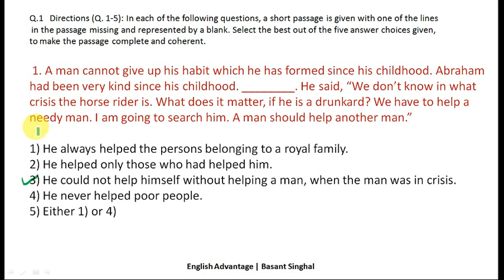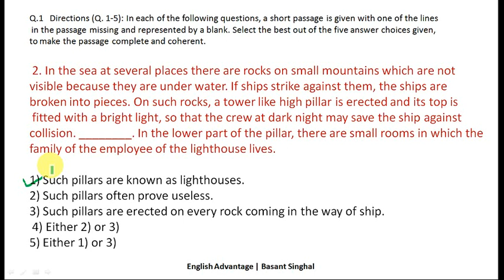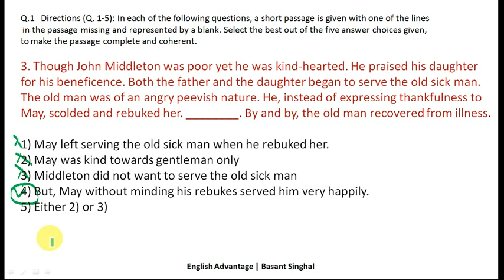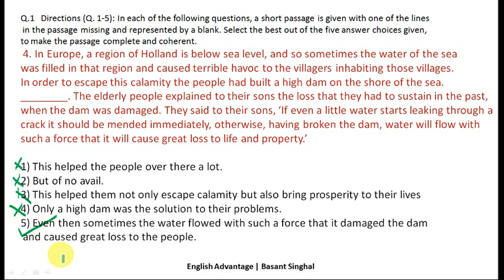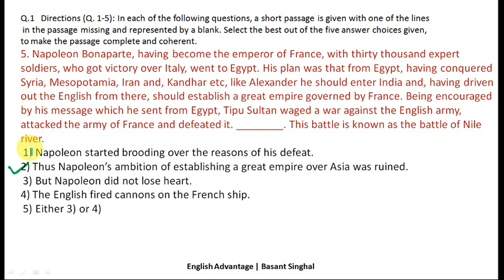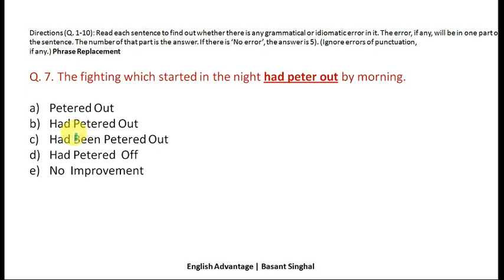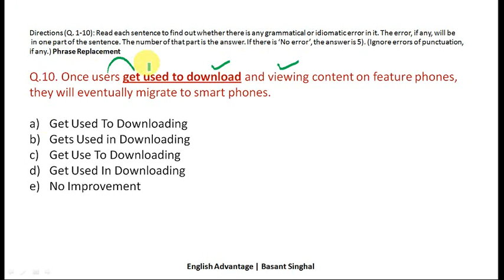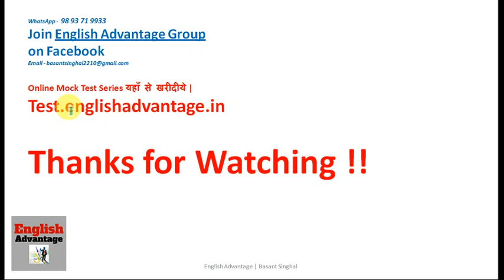NEW PATTERN ENGLISH QUESTIONS FOR IBPS PO, RRB, CLERK, SBI, NIACL, GMAT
Hello,
Aspirants!!

NEW PATTERN ENGLISH QUESTIONS FOR IBPS PO, RRB, CLERK, SBI, NIACL, GMAT and all other competitive exams.

For Best and Free Study Material for SSC, Banking and all other Competitive Exams, Kindly Visit

सभी प्रतियोगी परीक्षाओं के लिए ONLINE MOCK TEST SERIES
यहाँ से लीजिये |
TEST.ENGLISHADVANTAGE.IN